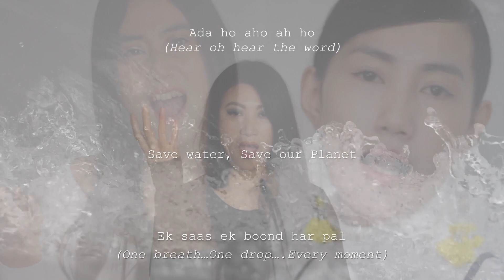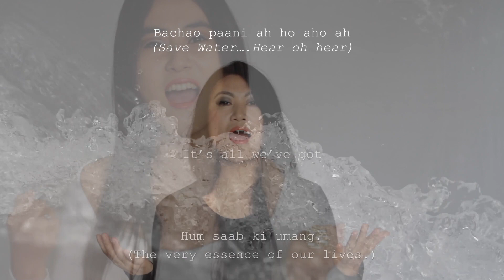Tetseo Sisters - Paani Lizo (Lyrical Video)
Today is World Environment Day and it is one reason to pause and take one small step to correct the damage we have done to our only home - Earth. Saving water. Wasting less. Planting trees. Recycling. Any of this and many more steps.

In January 2021, we were invited to be a part of Network18's Mission Paani Waterthon 2021. We went to Mumbai in the midst of the Pandemic to show our solidarity and share our own water stories on live television. We wrote this song for the occasion and to remind us all that these issues and problems are real. We need to take immediate action to save ourselves. We can see climate change, pandemics, natural disasters and in some way we are responsible. We have to take responsibility and make the change in time.
As kids, we fetched water from nearby spring wells which our parents dug in the forest. Life was simple and beautiful and water runs were an adventure. As we grew up, we realised the hardships of many who didn't have access to clean water and had to buy or fetch from long distances. We ourselves had to buy water from commercial tankers and not to mention many families who sacrifice their daughter's education and safety for access to water. It is unbelievably sad that others take so much for granted.
We all know how real the threat of a global water crisis is and the many environmental issues that stare us in the face even as we waste natural resources and deplete the planet. Before it is too late, we have to do our bit.
Let's save water. Save trees. Save the earth. So much needs to be done. Are you with us?

Paani Lizo - Tetseo Sisters
Written and Composed by Tetseo Sisters with MKT
Vocals and Music recorded, Mixed and Mastered by MKT for Li Tsale Records.
Shot under strict SOPs at respective homes of the members.
Edited by Imchatsung Imchen